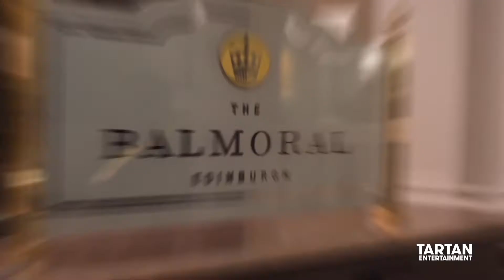Balmoral Hotel // Wedding DJ Scotland